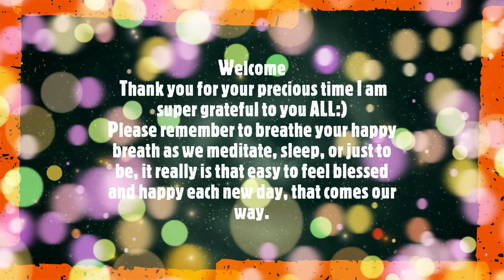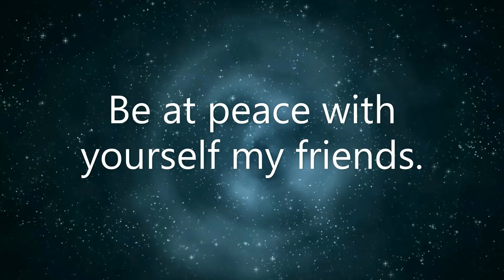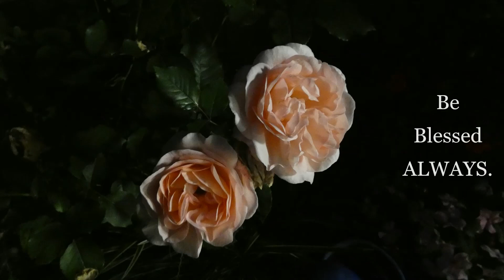1080p HAPPY BREATH MEDITATION With Incredible skies of today, Spider Mechanics and more.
Welcome, I hope you are well and enjoy my first HAPPY BREATH MEDITATION Today. The sky is insane and I do add a filter in the midway part, just to show the 5D_LOVE ABOVE :) and also in the show a little later there's an awesome garden set, with Mind! Blowing Spider_Mechanics Which are fantastic to view as they sway in the wind and we listen too the frequencies of love in 432Hz.

Lots to explore in my various playlist's below too.
My Channel -  @Joe Awesome1🕺

But most importantly can you hit the Notification! Bell and I will try to post when I can , to bring a smile your way -:)

All my footage taken with Panasonic Lumix DCFZ82 4k Camera

Studio Beta is a free app, where you can catch up with comment's on the go and the No1 place for non copyright music, I make sure to pick free to use as they do not require there details! but you can just copy and paste the chosen song straight to your description box and away you go.
Have fun and the music is situated in the dashboard just scroll to the bottom of the tiny grey bar left middle of the screen and select Audio files situated at the bottom of that list.
CANVA App used for free footage and designs.

Below! is my Back Up Channel
Mr? which I use to find viewers not creators sorry.
Thank you! for joining me Today! Appreciated you are always and